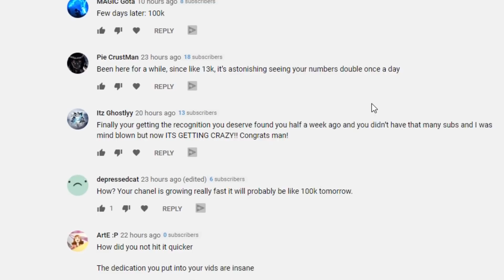Using a Netherite Hoe Until It Breaks! (Minecraft Hardcore #20)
Today we do another ten things in Minecraft I never did before. We did this once before, but with the new updates came more stuff I can do. Here's the list of what I needed to do:

1. ride a strider - lava walking, epicc
2. breed bees - zoom, zoom
3. visit every biome. - time to fly forever.
4. honeeeyyyyy
5. find two strongholds
6. breed pandas - qt
7. craft and break a netherite hoe - bahaah
8. brew every potion
9. have every single potion effect at once
10. break a netherite hoe, enchanted with unbreaking 3 :pleadingjoy: